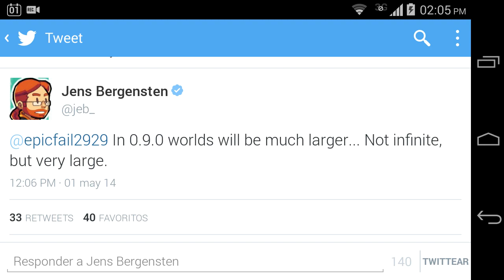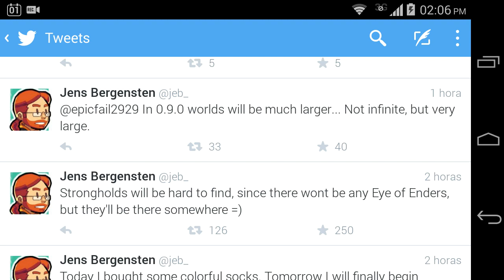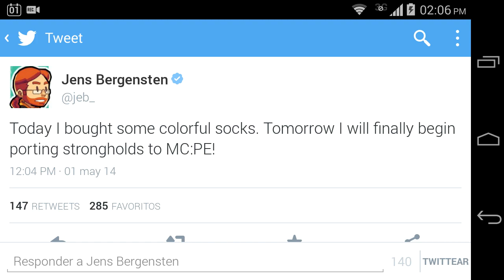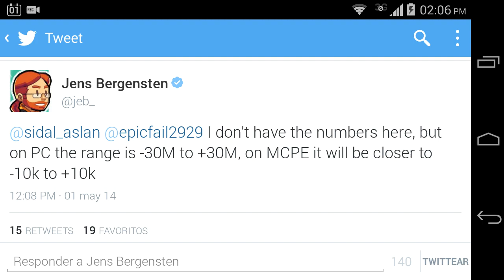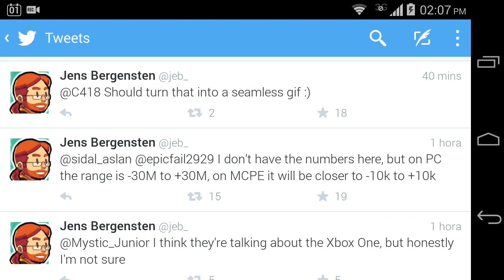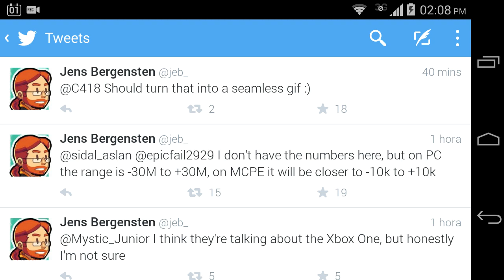MINECRAFT PE 0.9.0 MUNDOS INFINITOS Y STRONGHOLDS!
Shadow Gun Dead Zone : MonsterDroiid

Modern Combat 4 : ManuelGomez11

Order and Chaos : MonsterDroid

PixelGun : MonsterDroiid